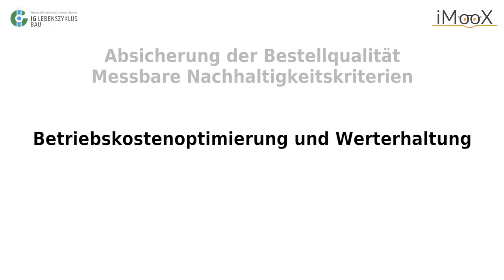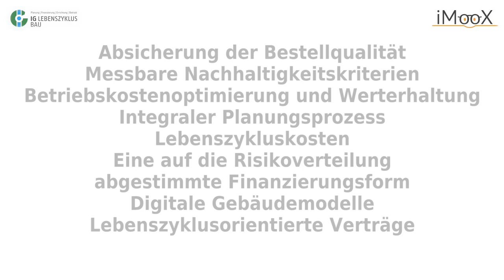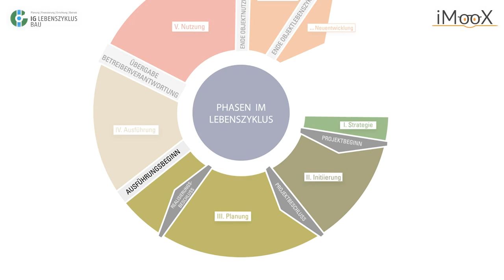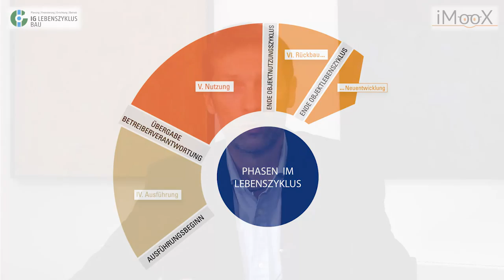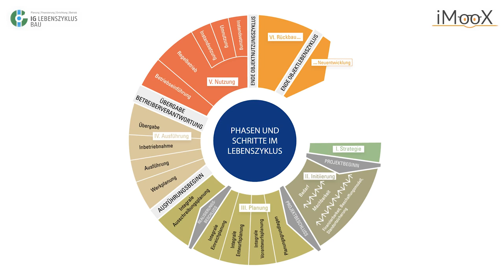[LZ16] Einheit 7: Die acht Erfolgsfaktoren